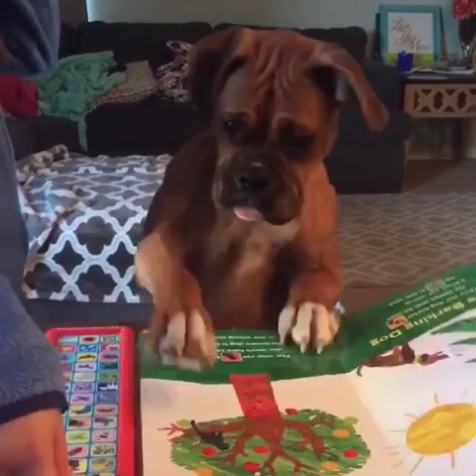Dog Lovers Dogs | What scares your dog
what scares your dog